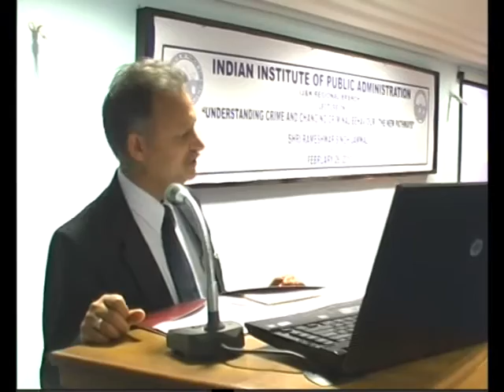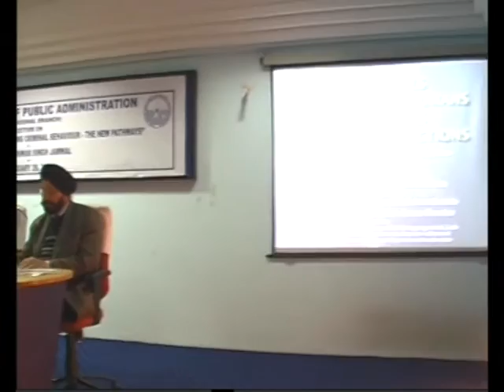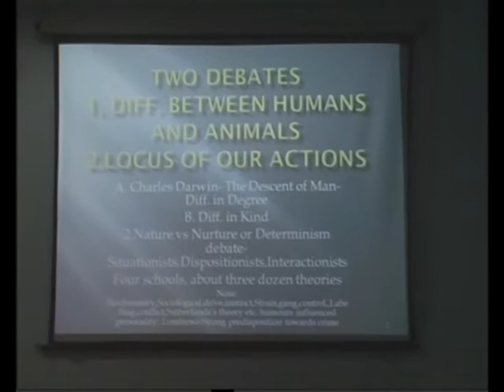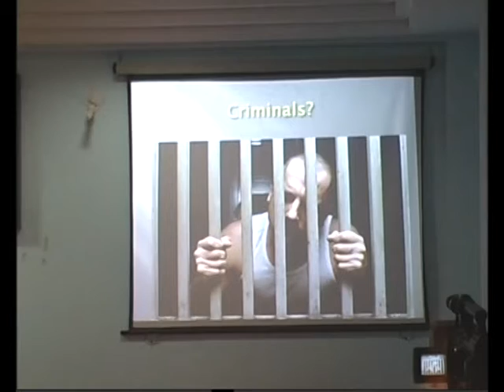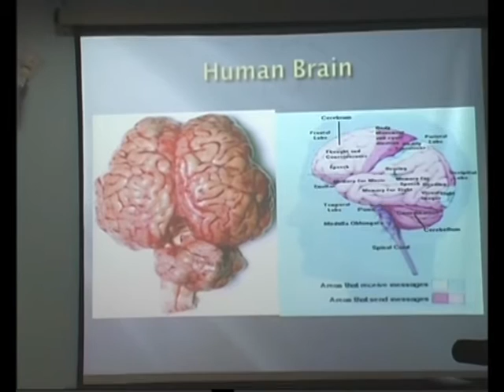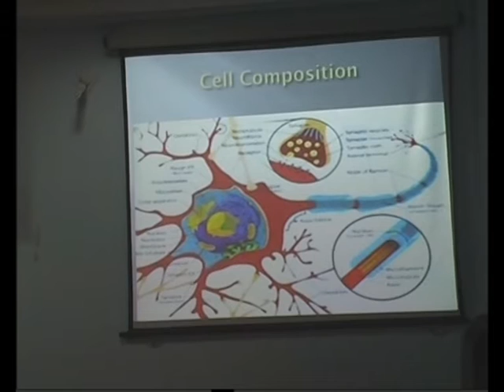Lecture-Understanding Crime,Changing Criminal Behaviors,The New Pathways